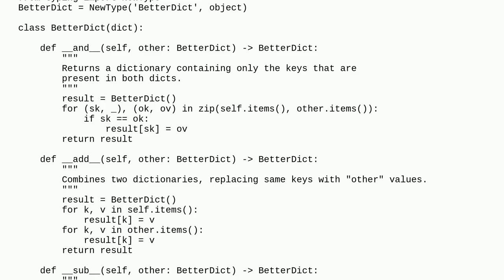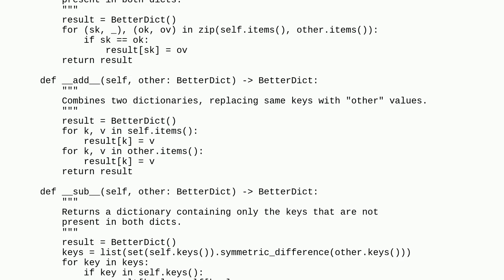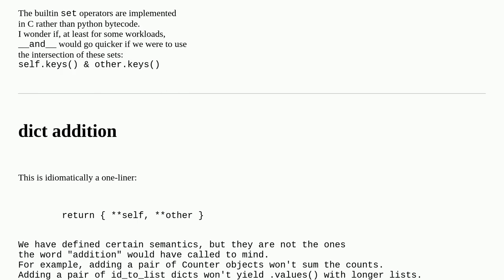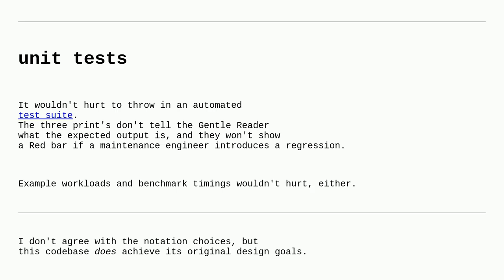Codereview: Dictionary additional function implementations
Dictionary additional function implementations

A special thanks goes out to the community

  hash-map python-3.x python